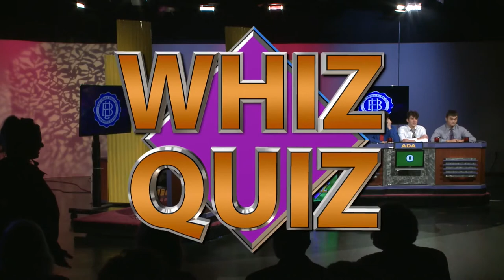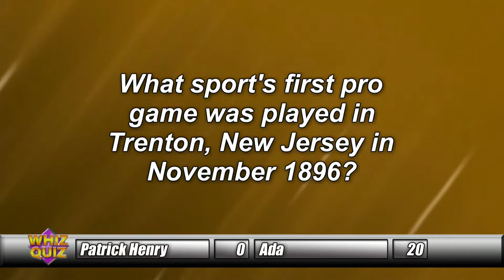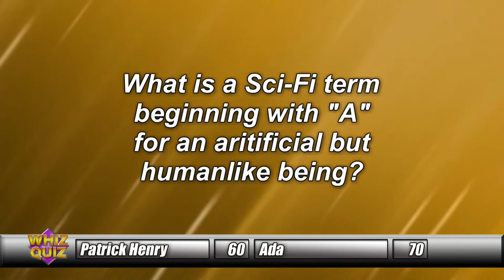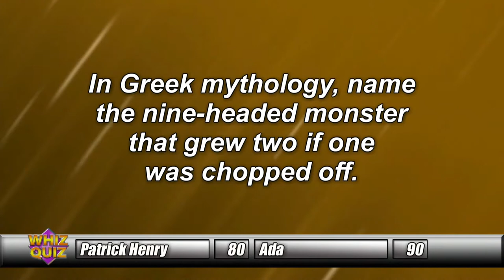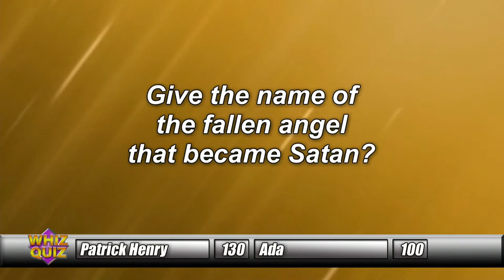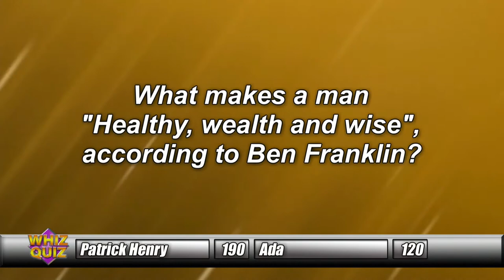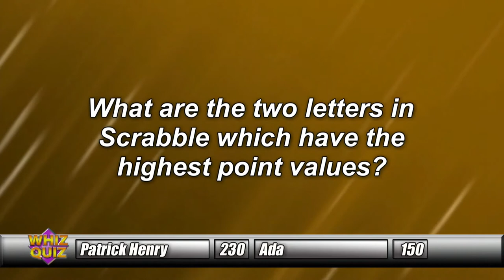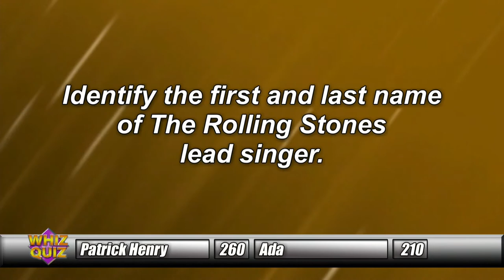2018 Winter Whiz Quiz Episode Episode 8, Championship Round: Patrick Henry vs Ada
Episode 8 of the WTLW TV-44 2018 Whiz Quiz Winter Tournament is also our Championship Round!

This show features the showdown between finalist Patrick Henry and Ada. Who will be crowned our 2018 Winter Tournament Champion?